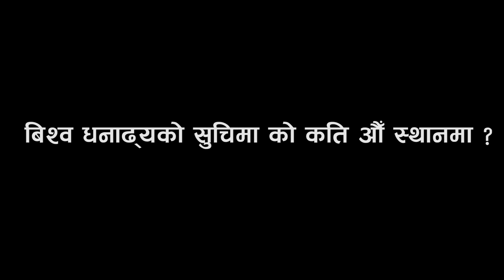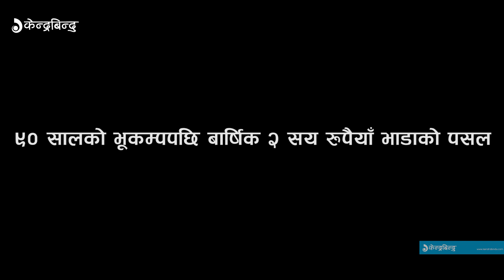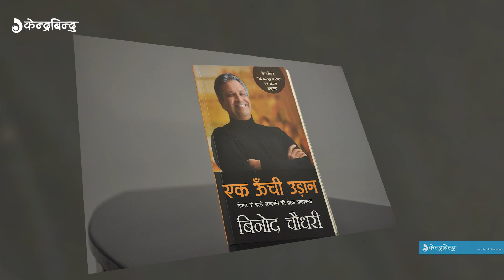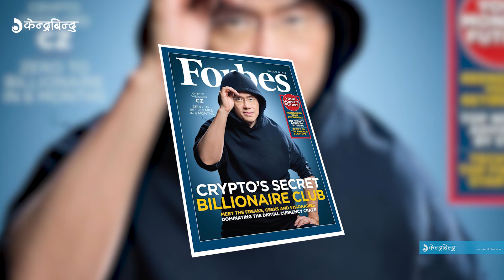विनोद चौधरीको छलाङ, एक वर्षमै बढ्यो २२ अर्ब सम्पत्ति | Binod Chaudhary Listed in Forbes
विनोद चौधरीको छलाङ, एक वर्षमै बढ्यो २२ अर्ब सम्पत्ति

Kathmandu Vinod Choudhary, the sole bank of Nepal, has added 22 billion assets in one year. By 2018, the owner of one billion rupees 70 billion Choudhary has become the owner of property worth more than $ 1.9 billion by increasing $ 20 million in 2019. Accordingly, he has added more than $ 20 million, ie 22 billion 61 million rupees in one year. Chavez has risen to 134th in the 2019 list of Arvati's publication by the American Magazines Fortress. Chaudhary is up to 212 in the past year.